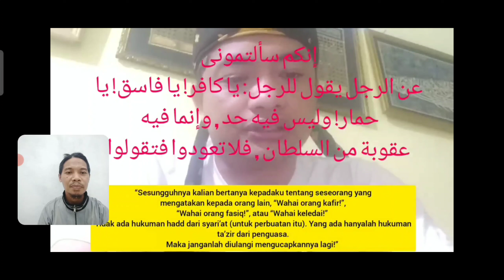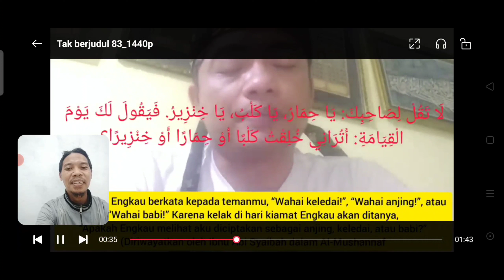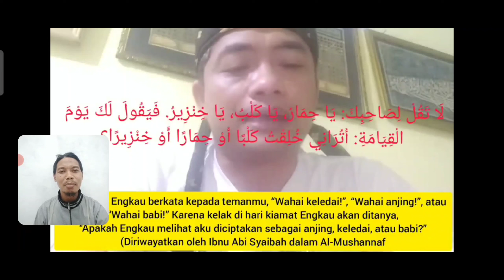Layakkah Disebut Gus? Kualitasnya Cuma Segini! Ora GelemAku!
Gus Arya lagi viral gegara nantang mengadirkan Tuhan. Ee pas baca hadits ternyata begini jadinya..